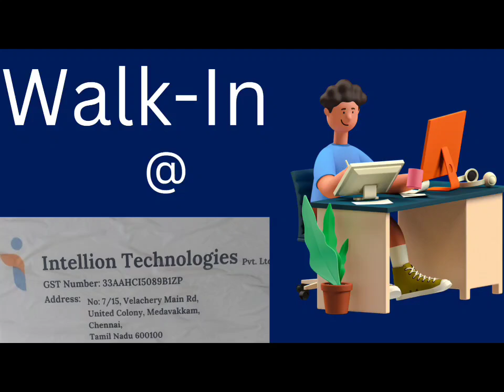Job opportunities for freshers,experienced & Internships#Intellion Technologies Medavakkam,Chennai